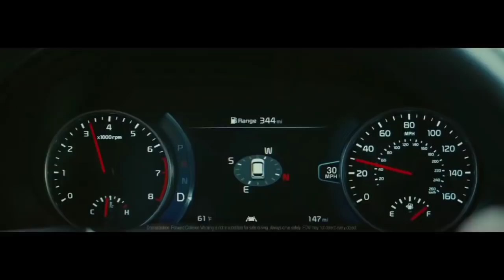WOW! All New Kia Seltos Facelift!